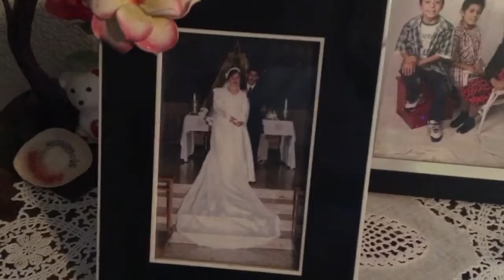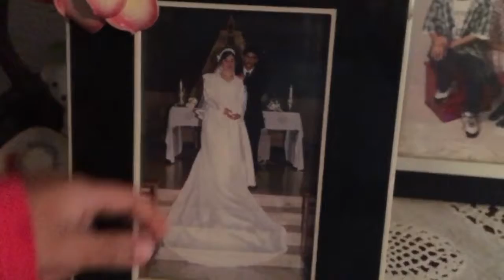Vlogmas Daily #13 || Angelina Vlogmas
We are a Hispanic family that like to vlog our life. Sorry that this vlog was short but we had some friends that came over and I didn’t want to vlog them. We like to thank everyone for watching our channel and supporting our family.